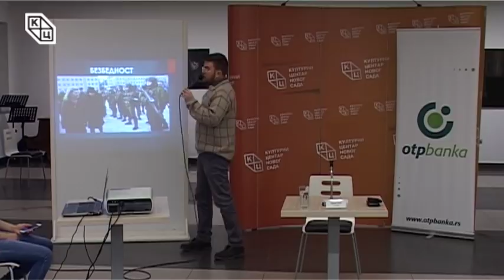Трибина „Геополитика Балтика – Литванија данас”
Предавање „Геополитика Балтика – Литванија данас” одржано је у четвртак 22. фебруара у Клубу „Трибина младих” Културног центра Новог Сада. Аутор и предавач био је Предраг Рајић, правник и политички аналитичар.
Литванци су балтички староседеоци. Њихов језик, уз летонски, последњи је живи језик из групе балтичких језика. Преци Литванаца, сматра већина историчара, на простору на којем је њихова данашња држава, живели су још од четвртог века пре нове ере.